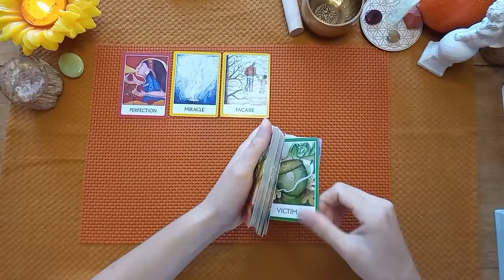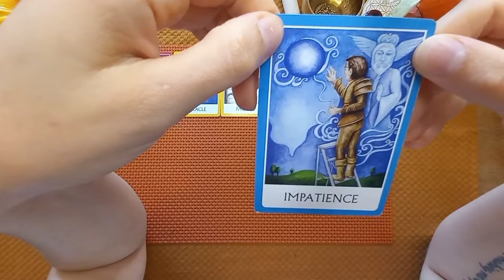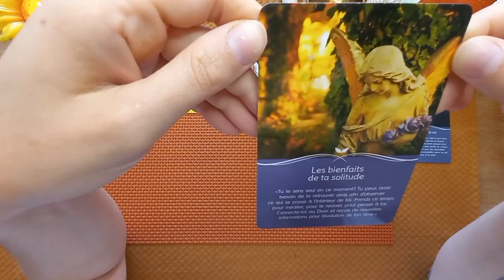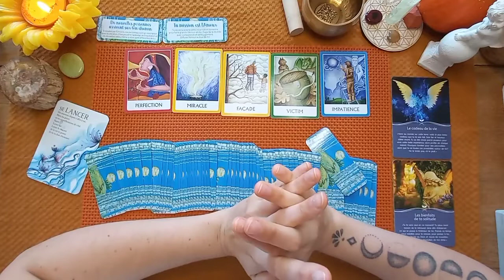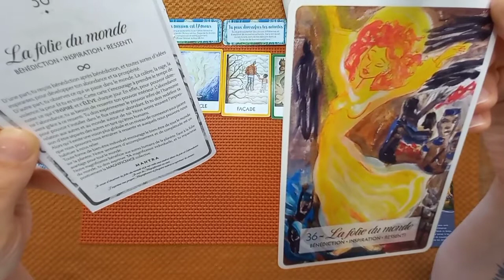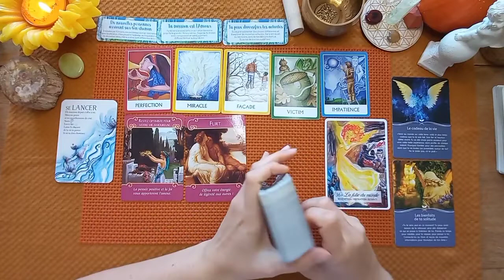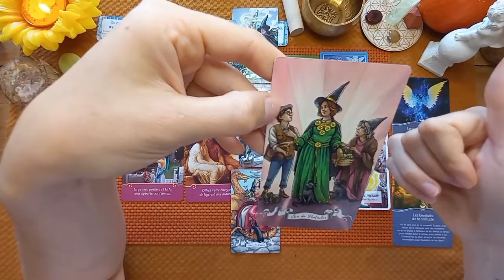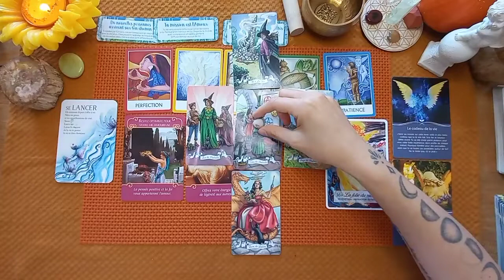♐ SAGITTAIRE OCTOBRE 2021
Bonjour les Sagittaires 😁 Bienvenue sur votre tirage général d'octobre 2021.

Si vous souhaitez me laisser un pourboire, soutenir ma chaîne et m'aider à acheter de nouveaux jeux de tarots et oracles, voici le lien: